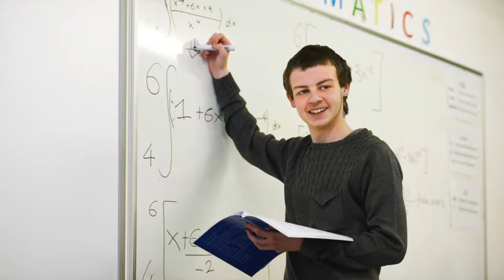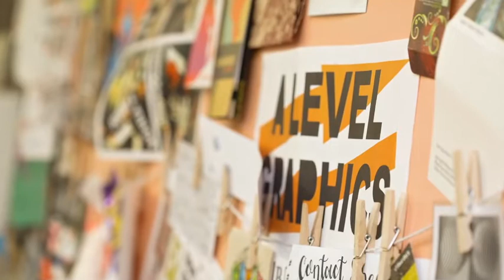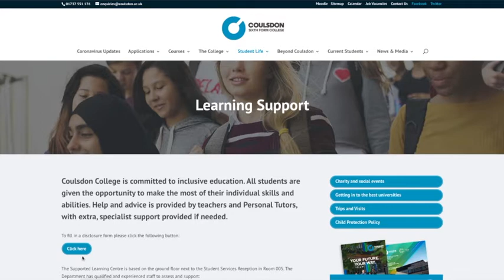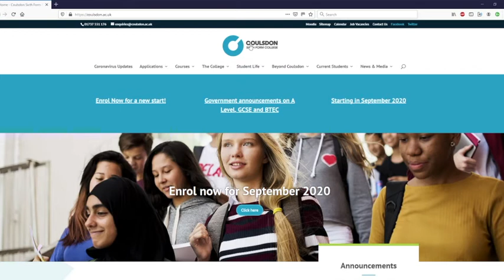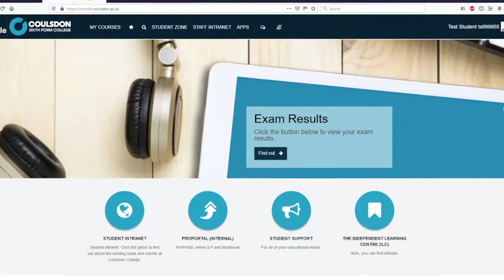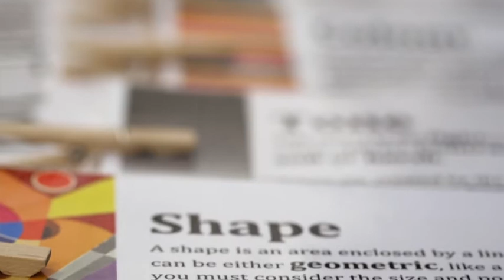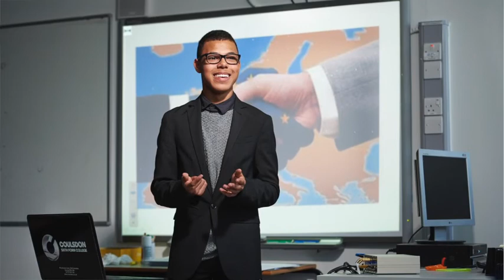Coulsdon College Induction 2020